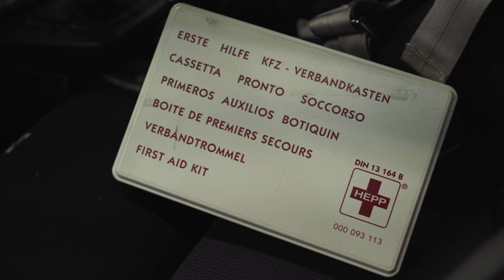"A Day in the Life of" Presents "Safe Driving Practices"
This presentation features Maximilian Macdonald. In this presentation, Maximilian discusses ways to stay safe while driving.